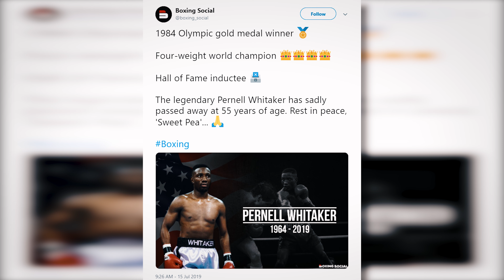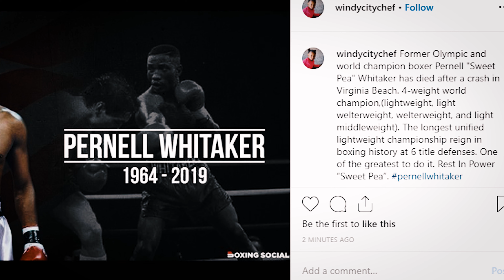Pernell 'Sweet Pea' Whitaker Passes at 55